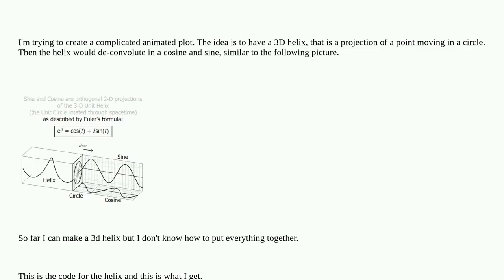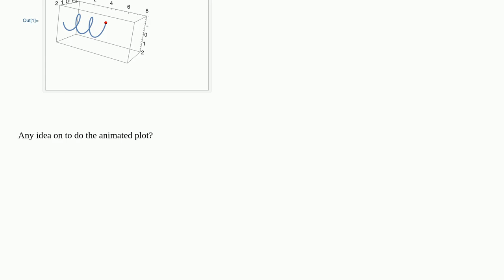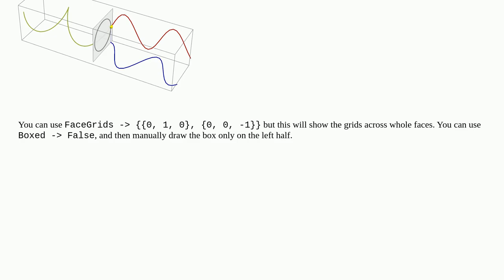Euler's helix and wave propagation in animated plot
A special thanks goes out to the community

  graphics3d animation plotting